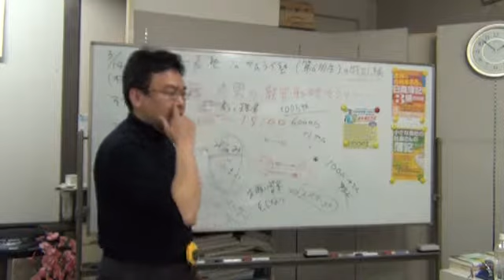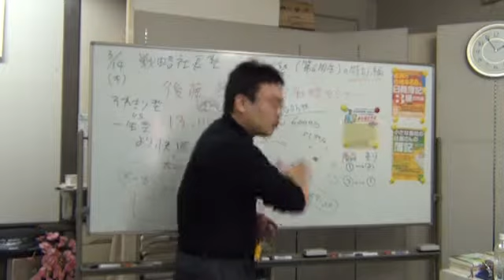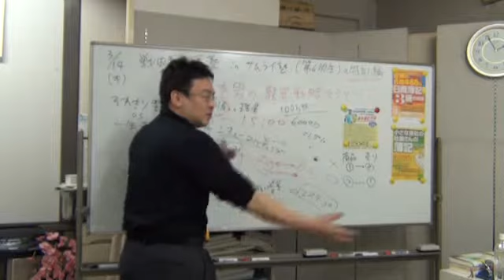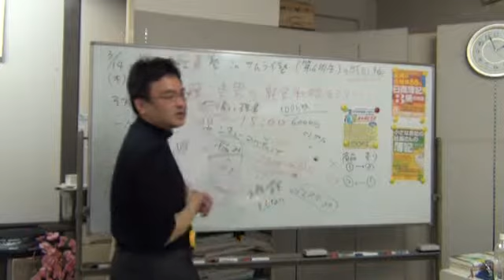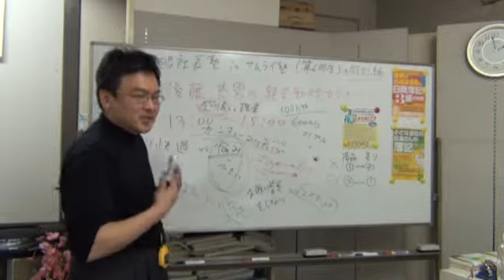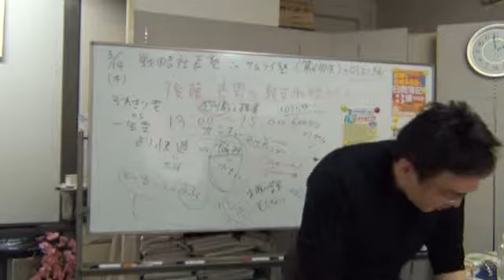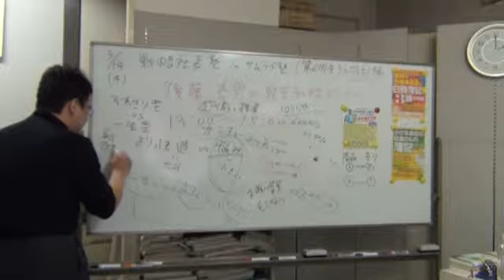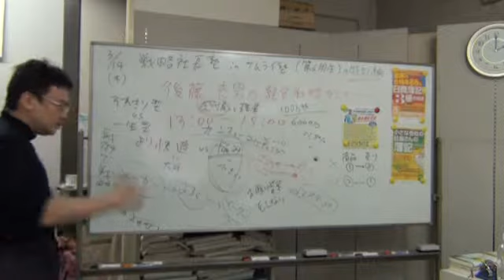後藤充男の経営戦略セミナー⑦